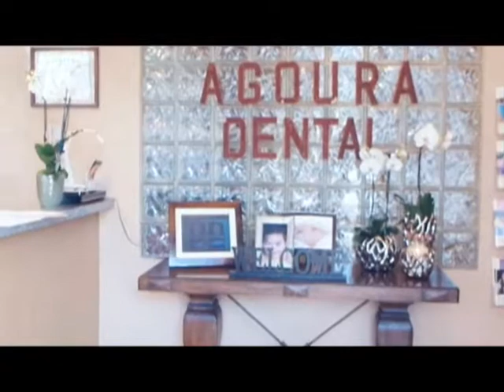Malibu Dentist Unerupted Tooth Extraction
Agoura Dental

ntal Practice
%///50_342^98*400000^sin48 +61{tan42}____^5*30000@2_14%900000sin%34